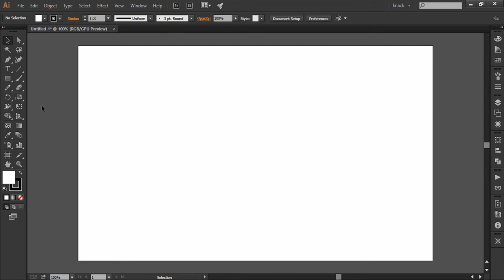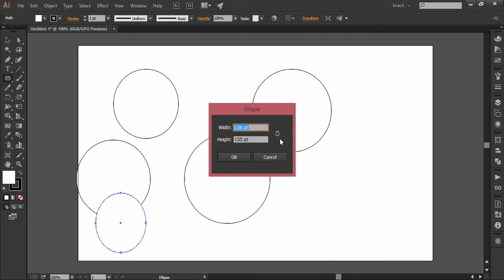Adobe Illustrator CC Tutorial | Shape Tools – Ellipse Tool C5-E3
In this tutorial, we will discuss about the Ellipse Tool of Adobe Illustrator CC. Its complete functions are explained practically in the video.

Presented By:
Avinash